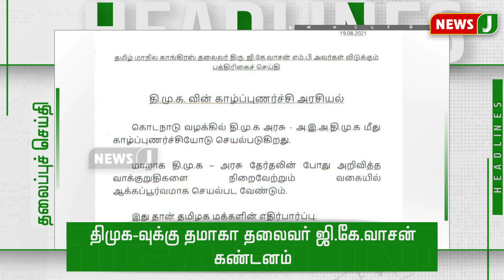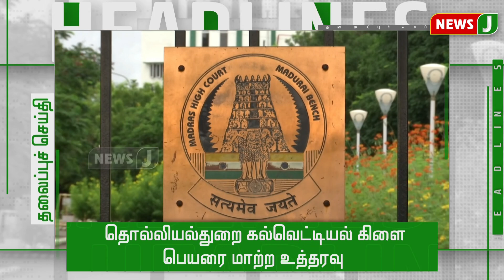மாலை 4 மணி தலைப்புச் செய்திகள் | Headlines (19.08.2021) 4PM | EPS | OPS | AIADMK | Press Meet